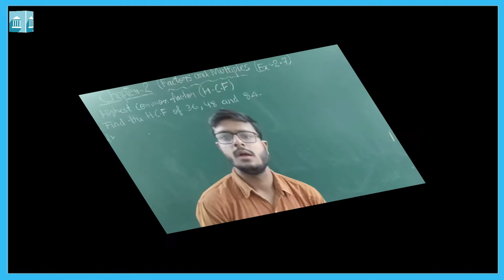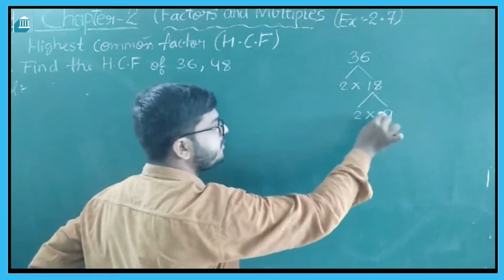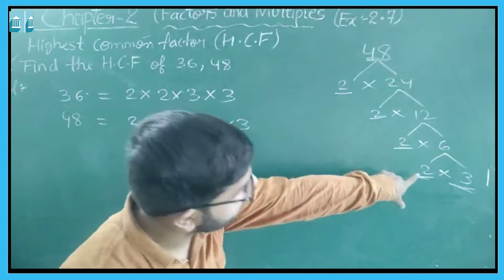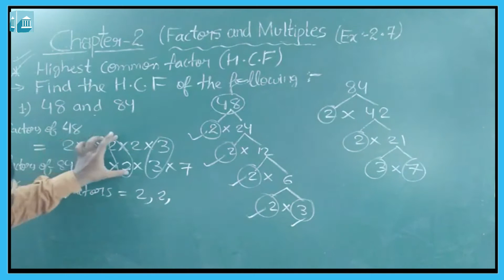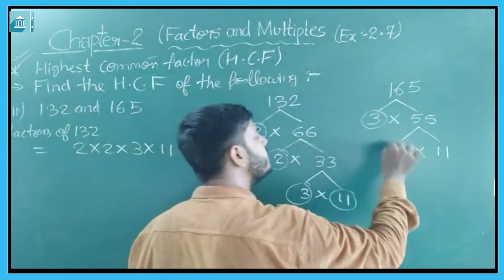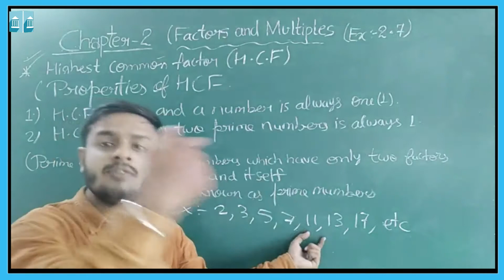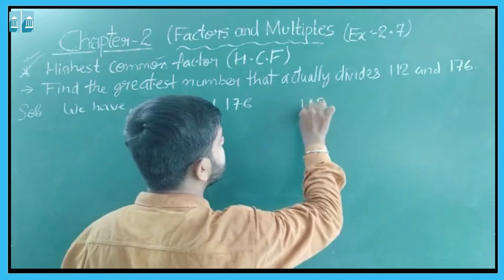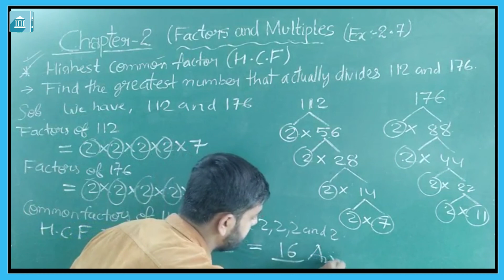Grade - 5 : Mathematics : Chapter 2, Factors and Multiples Exercise 2.7